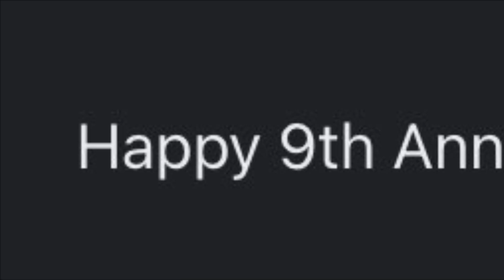Happy 9th Anniversary to FNaF!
The sounds and pictures in this video are not mine, the pictures are owned by Illumix.